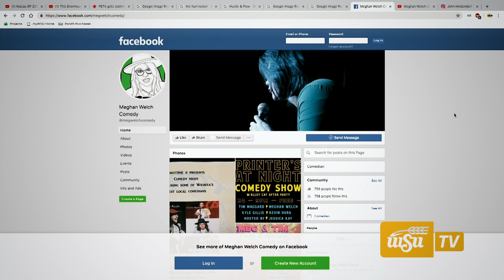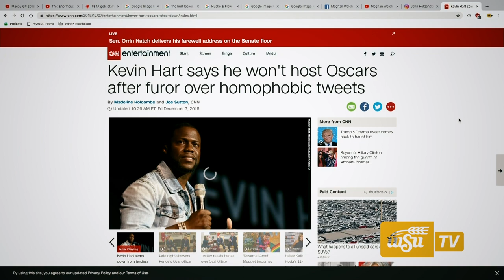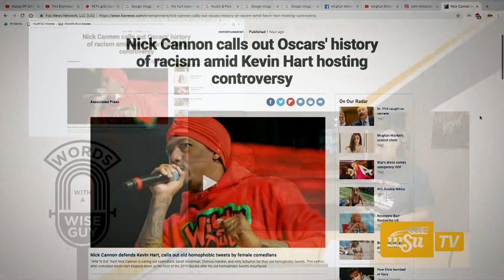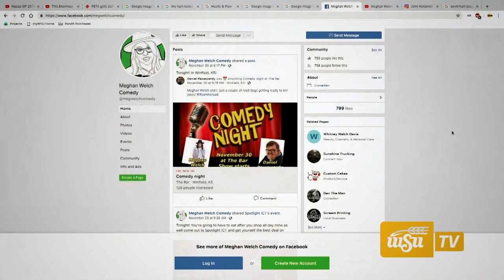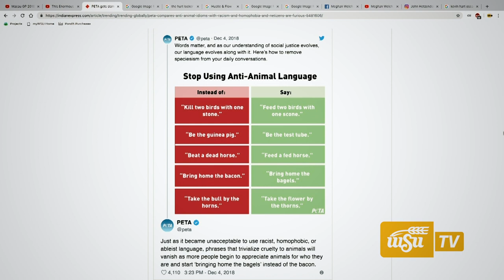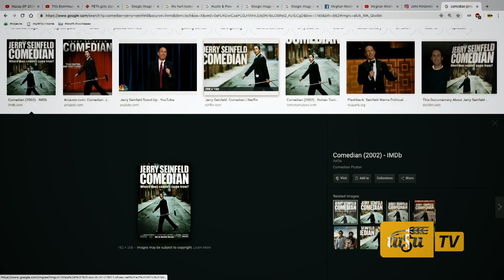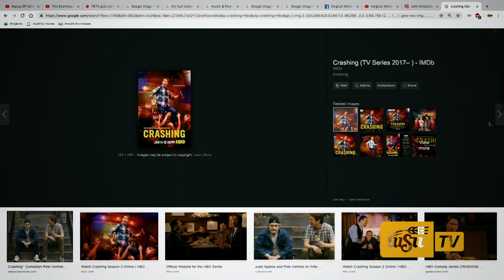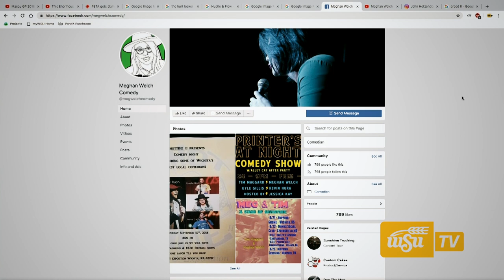Words With a Wise Guy Episode 7: Meghan Welch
Coach sits down with comedian Meghan Welch.  She recently won the title of "Funniest Person in Wichita" in a Wichita comedy club competition.